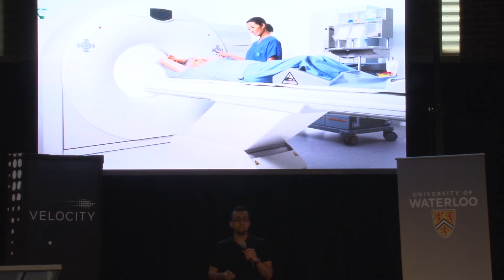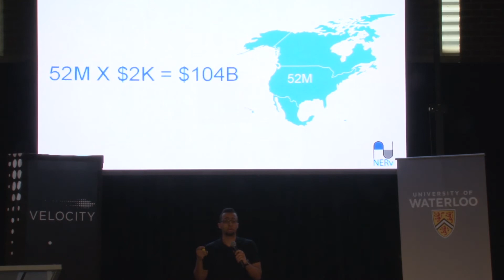NERv - Velocity Fund Finals $5K Winter 2015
Funding for very early stage companies is an important part of the support Velocity provides through the Velocity Fund. The Velocity Fund is a grant program for startups and aspiring entrepreneurs to win funding through competitions held three times per year. The 12th Velocity Fund Finals took place on March 26th, 2015 and here is one of the many pitches by some of UWaterloo's most innovative students and recent graduates.